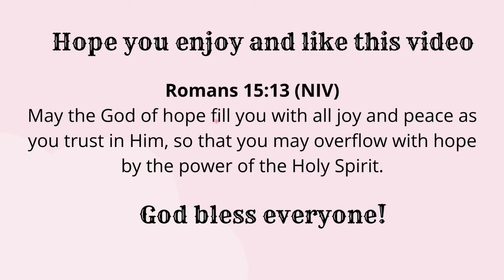Cooking Vlog #5: Sauteed Mixed Mushrooms | Great side dish for your pan fried or oven baked fish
Hi Guys,

Mushroom is always part of my weekly meal plan. It's very delicious and healthy. Sauteed mixed mushrooms are one of the best side dishes I have tried for any pan-fried fish. This recipe includes black fungus.

Hope you like it. Let me know what you think of this dish.

Love,
Mommy Di